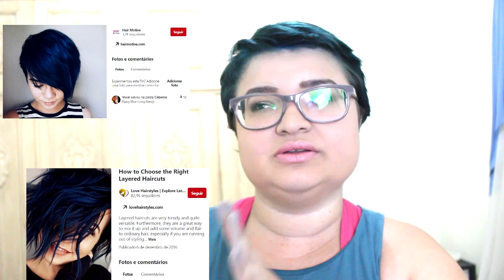Como clarear o cabelo com tinta (sem descolorante) + cabelo colorido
Resolvi pintar o cabelo de azul , maas quis tentar fazer isso sem descolorir ou seja, só com tinta ! Quer saber o resultado? Dá uma olhada nesse vídeo ao maior estilo "Resolvi pintar o cabelo de azul sem descolorir e olha no que deu" kkk